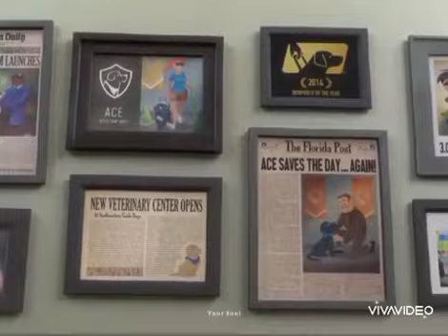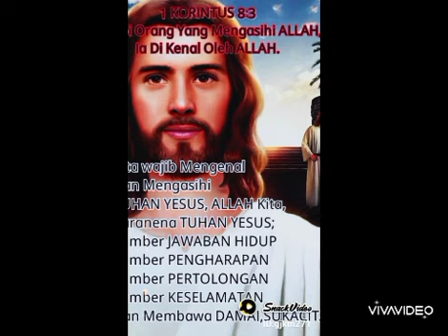Waktu Tuhan Pasti Yang Terbaik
waktutuhanpastiyangterbaik#rohani @lietekhanhan1882